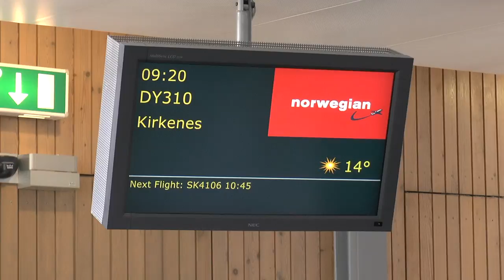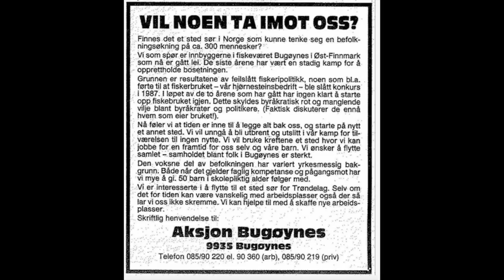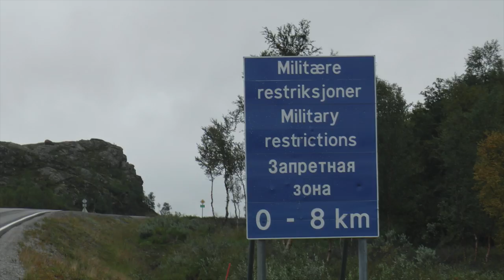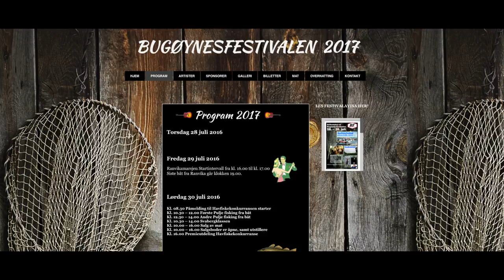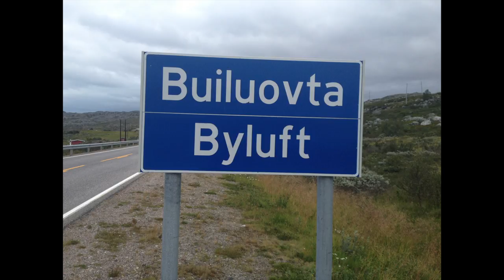Bugøynes og Finnmark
En semesterresa till et helt specielt ställe - Bugöynes